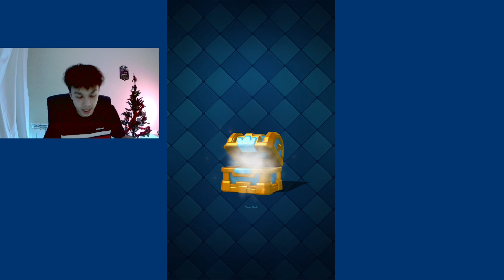КАКВО ПОЛУЧАВАШ ЗА 10 ЛЕВА В КЛАШ РОЯЛ